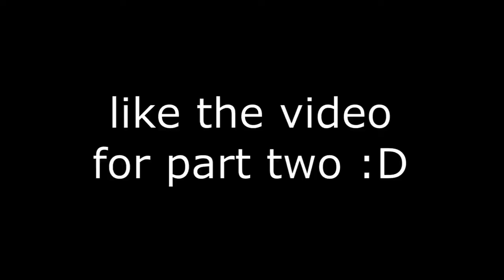the right way to side rush in skywars...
this actually worked very well lol. the chances of winning a game weren't very high, but if you want at least one kill this is a great strategy :D

like video pls